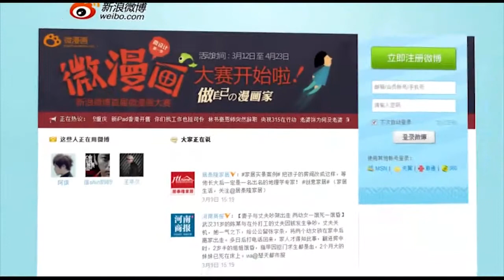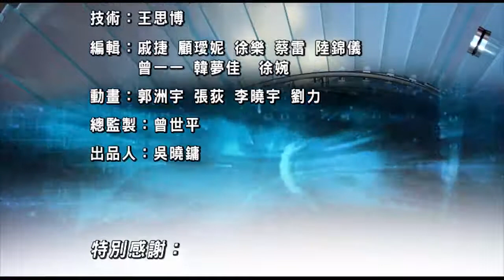02/12/2015 鳳點微薄